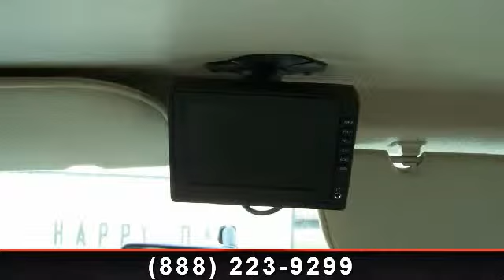2007 Forest River Lexington - Vermont Country Campers - Eas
Traveling by motorhome is a great way to see the country!  You\'ll love this Class B Gas motor home with expandable sides.  This 2007 Lexington 300SS is manufactured by Forest River and has a rich Burgundy colored interior with six sleep accommodations.\r\n\r\nThe 2007 Forest River is at Vermont Country Campers waiting for you to take it on your next summer vacation. Sleep six in this Class B expandable RV night after night. The Lexington 300SS is just what you\'ve been looking for! Stop in today. Awning\r\nRear Ladder\r\nAwning Topper Over Slide Out, Captains Seats\r\nPower Windows\r\nPower Door Locks\r\nCup Holder\r\nBack-Up Camera\r\nAM/FM/CD Stereo\r\nIntermittent Wipers\r\nCruise Control\r\nA/C, Decorative Window Treatments\r\nA/C, Dinette Booth\r\nDouble Bowl Sink w/Covers\r\nResidential Faucet\r\nGas Stove Top\r\nConvection Microwave Oven\r\nPowered Range Hood\r\n2 Door Refrigerator, Queen Bed\r\nBedspread\r\nNightstand\r\nDual Wardrobes\r\nOverhead Storage Cabinet, Shower w/...read more